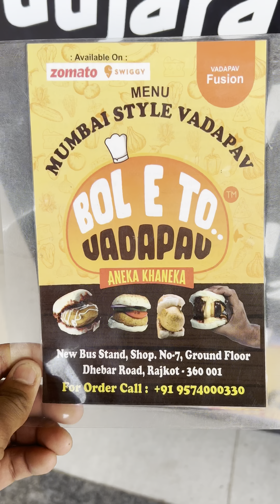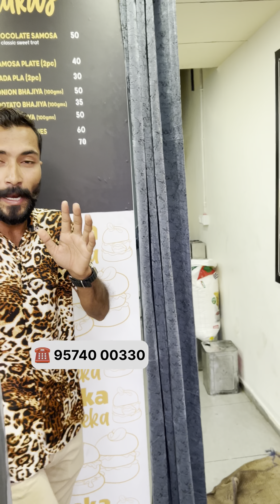આવડા મોટા વડાપાઉં ખાધા છે ક્યાંય ? ચોકલેટી સમોસા જાત જાત ના બોલે તો વડાપાઉં.. રાજકોટ